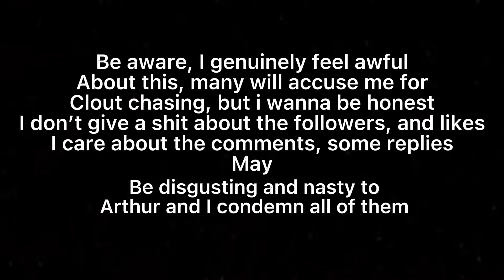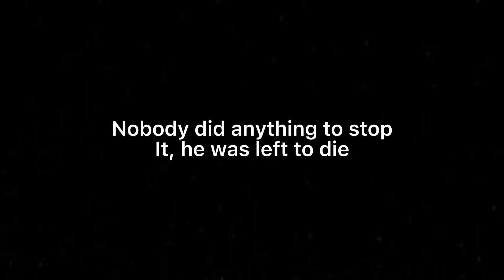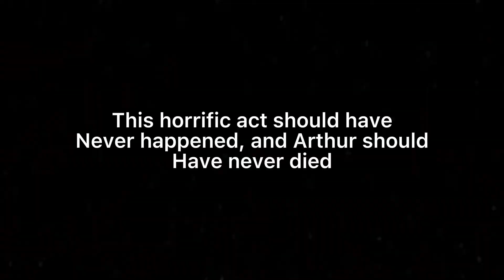Arthur Labinjo Hughes: We Will Never Forget 🕊💙